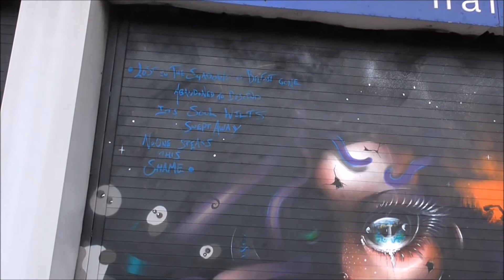Alice Eather Tribute Molloy & Faigy Street Art North St Belfast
I'm on Upper North Street across the road from Peters Hill. This is a rather sad run down area of Belfast. Older buildings are disappearing fast and a lot of folk are not happy to see their history, architecture and community disappear.
Here we find the street artist/muralists. This is Glen Molloy 's tribute to Australian Alice Eather, activist and poet. ( "A leader, a fierce warrior for her country, an educator and poet" is how family and friends are remembering Alice Eather who died last weekend aged 28. )
19 Sep 2017
'Less than a month ago Alice Eather, a popular and driven young woman, slipped off from a gathering of family and friends to the solitude of her high-set home in the NT community of Maningrida and ended her life.
As far as anyone knew, the dedicated local school teacher from a prominent Arnhem Land family had shaken off her "black dog" years earlier and was finally enjoying the peace and fulfillment she sought.
A passionate environmental defender, Alice's campaign to force US oil company Paltar Petroleum to withdraw its application to frack for gas in her NT home garnered international attention, helped by the documentary made about her life along with siblings Noni and Grace — Stingray Sisters.'

The second piece is by Faigy. ( Stephen Fagan ) I believe he lives in Lurgan. Sorry i don't have any more information on him.